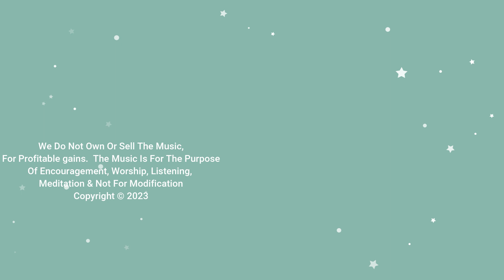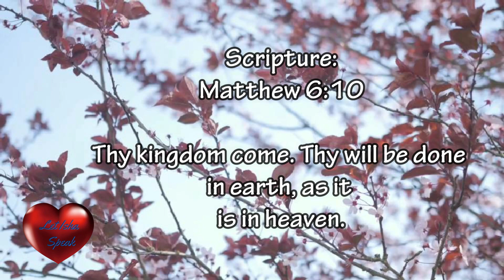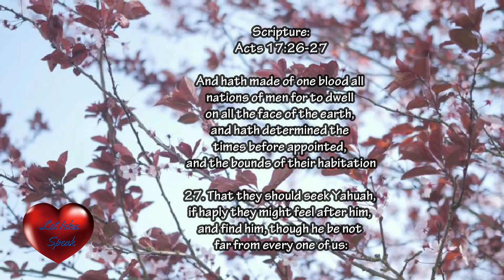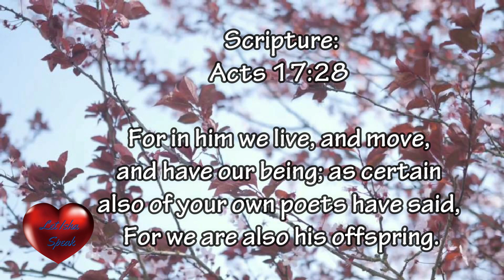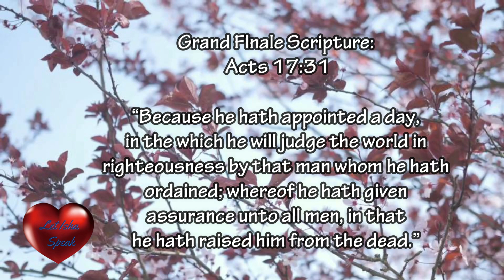Let Isha Speak - Yahuah, You Live, and Move, and Have Your Being